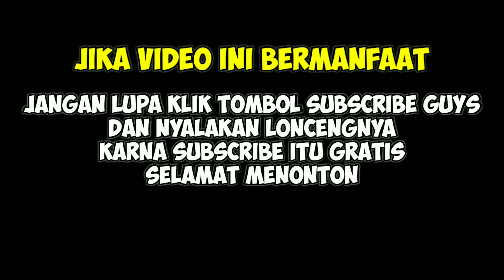cara memperbaiki lampu projie lampu utama mati total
projie